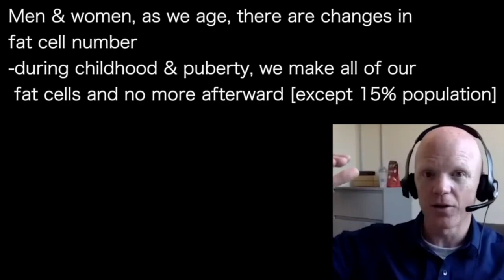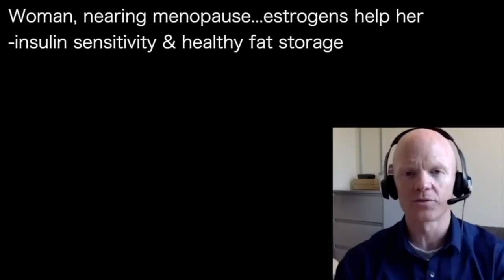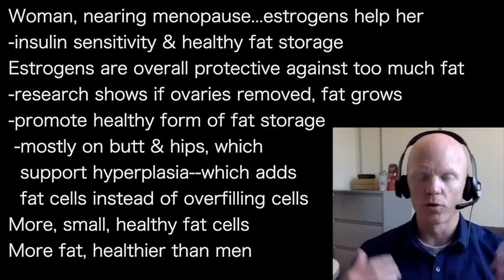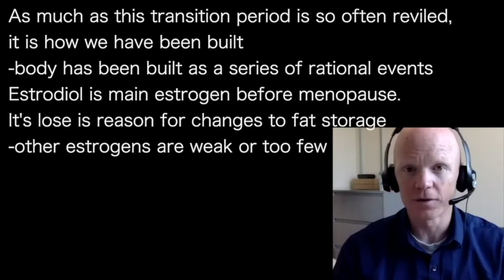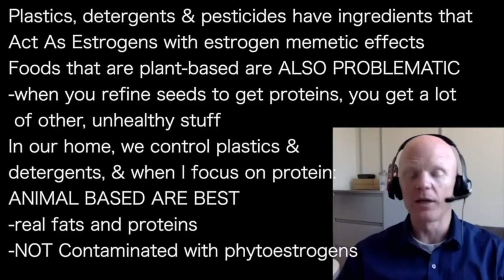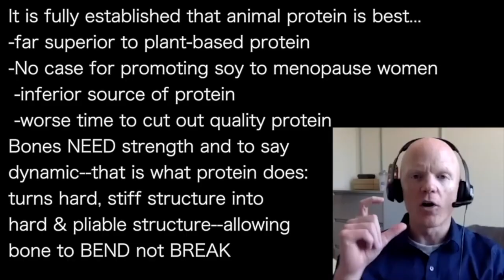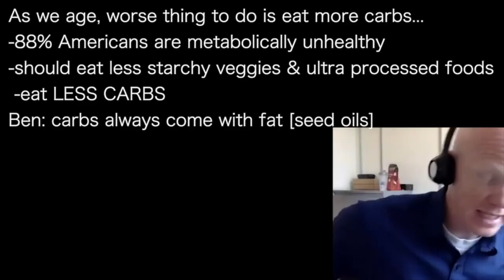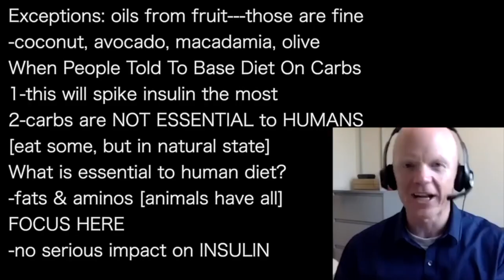BEN BIKMAN | SOY GIRL? soy causes UTERINE POLYPS & SEVERE BLEEDING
presents episode 3044 | Dr BEN BIKMAN   full set Classic

Original YouTube video:
 • Stay Young After 30: The Shocking Science …